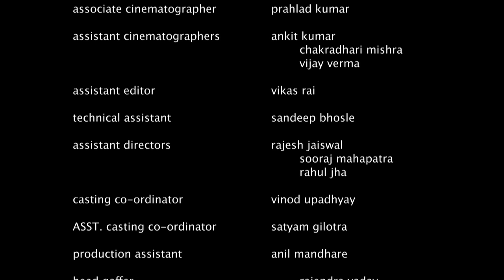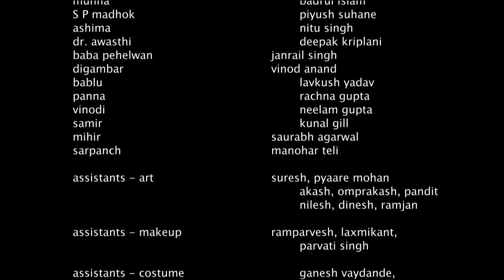Main Kuch Bhi Kar Sakti Hoon | Season 3 - Episode 5 with English Subtitles - MKBKSH